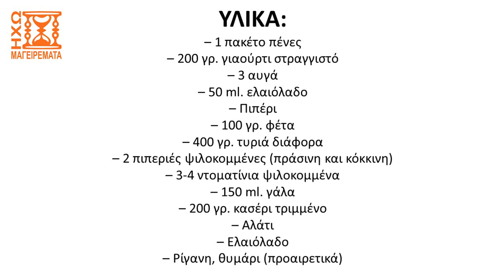Σουφλέ με πένες, γρήγορο και απολαυστικό (μόνο μουσική) - ηχωμαγειρέματα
Δείτε σε αυτό το βίντεο την έκδοση μόνο με μουσική μιας συνταγής για ένα πεντανόστιμο φαγητό που μπορεί να φτιάξει η κάθε νοικοκυρά (ναι και οι αρχάριες δοκιμάστε το). Πιστέψτε με, το αποτέλεσμα θα σας συναρπάσει και θα θέλετε να το ξαναφτιάξετε..! Μιλάμε φυσικά για το απολαυστικό σουφλέ με πένες!
Ελπίζουμε να σας άρεσε η συνταγή ή το βίντεο. Αν ναι, αφήστε ένα σχόλιο ή ένα λάικ ή κοινοποιήστε στους φίλους σας ή στο κοινό σας ή ενισχύστε μας με ένα οποιοδήποτε ποσό κάνοντας κλικ στο "ΣΑΣ ΕΥΧΑΡΙΣΤΟΥΜΕ" κάτω από το βίντεο.

Δείτε τη συνταγή με την ησυχία σας, με λεπτομερείς περιγραφές και εικόνες στον ιστότοπο μας